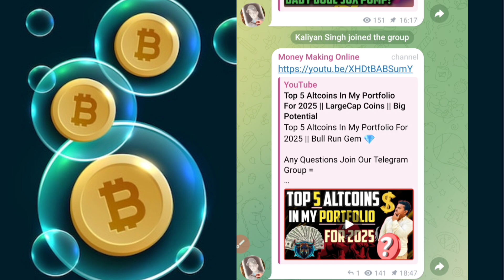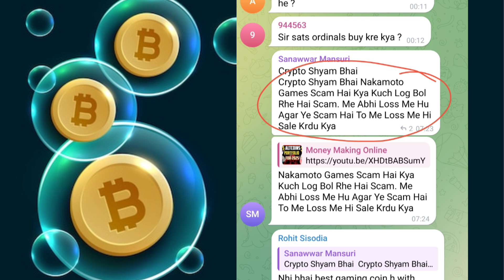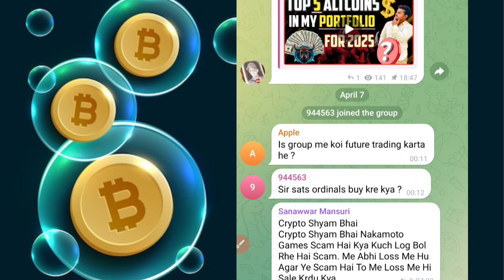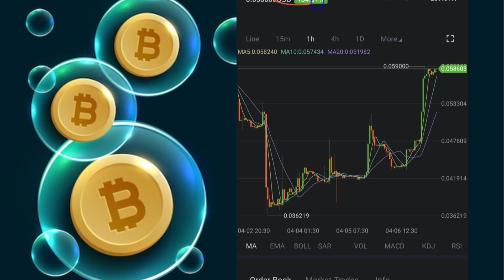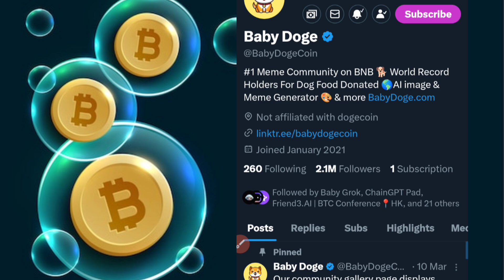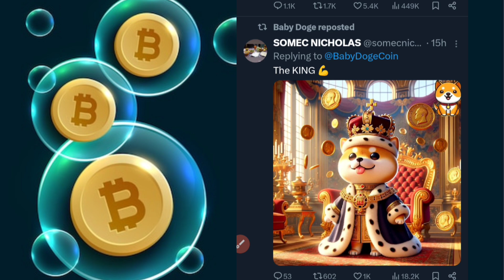Baby Dogecoin Biggest Pump! What's Next ? 🥳🔥 BabyDoge Future 🔥 Today Crypto News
Comment Why You Like Baby Dogecoin